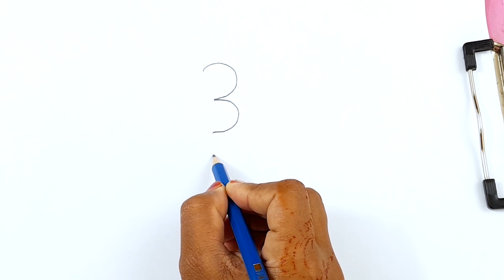How To Draw Peacock With 34 Number | How To Turn 34 Into Peacock Drawing | Peacock Drawing Art